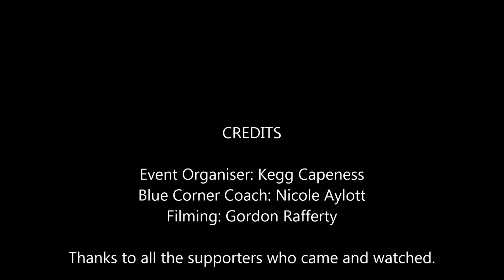Ollie Wright Kickboxing at Fight Night, Bulwell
Friendly interclub held on the 1st June 2014 at the Bulwell Fight Factory. Lots of excellent fighters attended. Many different styles such as boxing, Kickboxing, Muay Thai and K1.